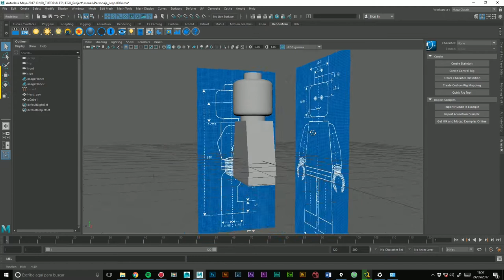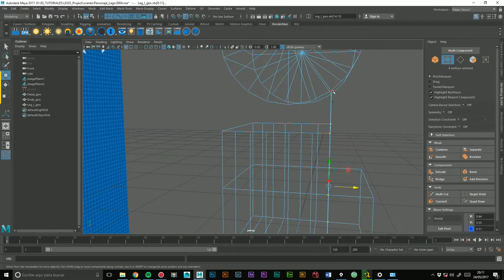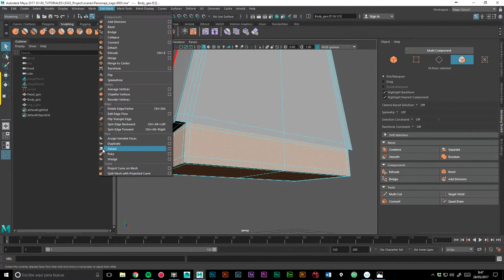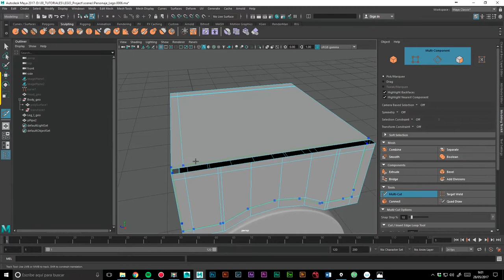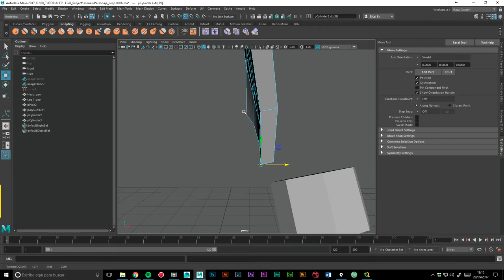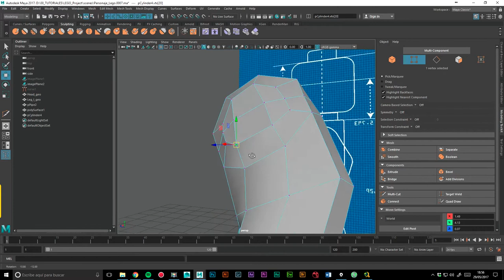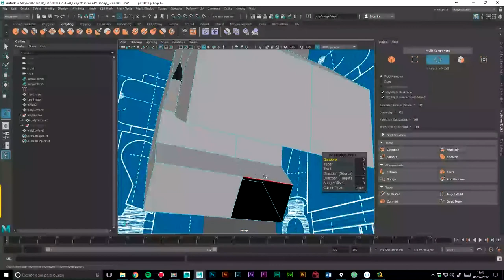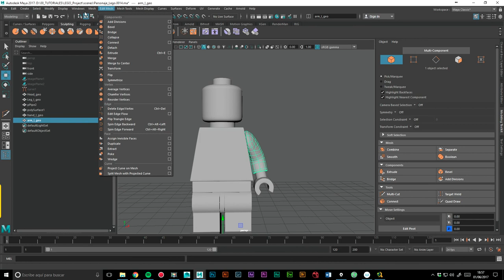07 Modelado personaje Lego. Parte 02 (Iniciación Maya)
En esta serie de tutoriales, te enseñare Maya desde cero.

En esta lección continuaremos  modelando el personaje Lego.